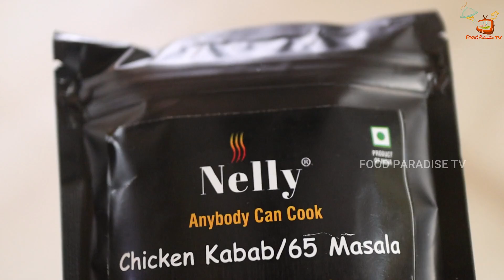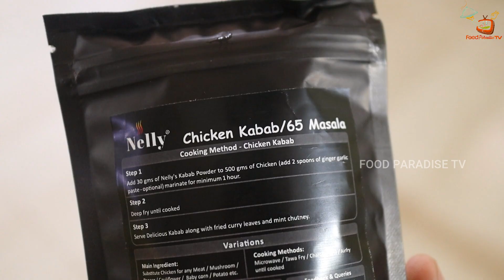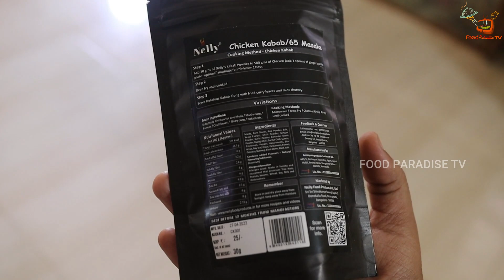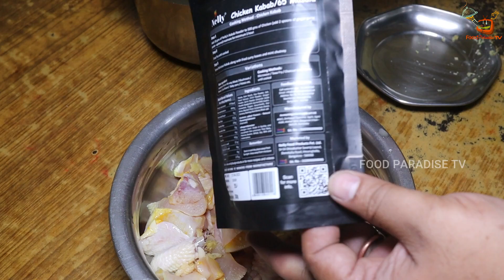ಈ ಮಸಾಲೆ ಇದ್ರೆ ಸಾಕು ಮಿಲ್ಟ್ರಿಹೋಟೆಲ್ ಸ್ಪೆಷಲ್ ಚಿಕನ್ ಕಬಾಬ್ ಮಾಡಬಾಹುದು | NELLY MASALA | KABAB RECIPE VIDEO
Nelly Food Products Private Limited

Chicken Kabab / Chicken65  Rs.25/-
Shipping Charges Applicable

Time Stamp
0:00 Teaser
0:21 Intro
1:25 About Nelly Masala Package
2:17 Chicken Kabab / Chicken 65 Preparation
4:28 Chicken Kabab Making
6:55 Chicken Kabab Review
9:00 Conclusion & Outro

Welcome To Food Paradise TV YouTube Channel Food Review In Kannada. In this video we are showcasing the making of Chicken Kabab / Chicken 65 using the famous Nelly Masala Product. We Food Paradise TV experienced in the past many Nelly Food Products Mutton Chops Masala Paste Shadi Ka Biryani Paste, Chicken Palav and many more. The out come was really amazing. We Food Paradise TV recommended to our subscribers and viewers to experience all READY TO COOK MASALA PASTE and Masala Powders from the famous NELLY MASALA.